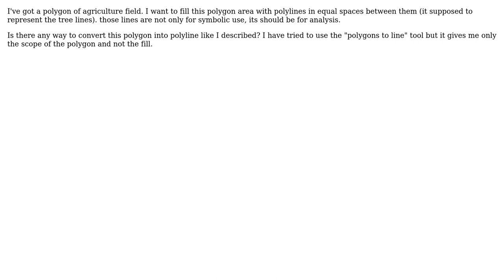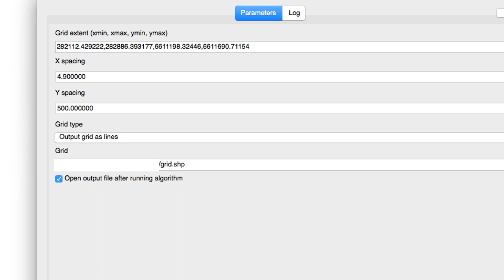GIS: Polygon to polyline conversion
With thanks & praise to God, and with thanks to the many people who have made this project possible! You are responsible for your own actions.